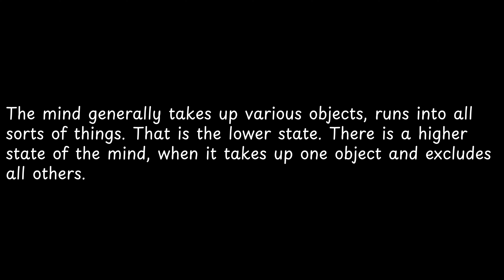The mind generally takes up